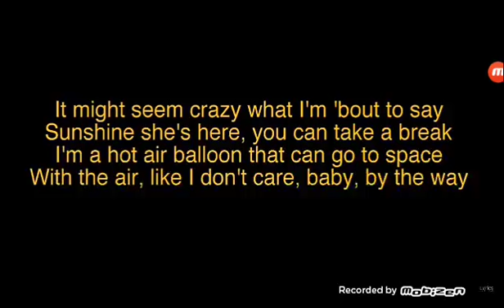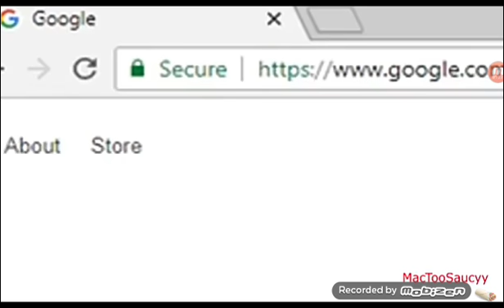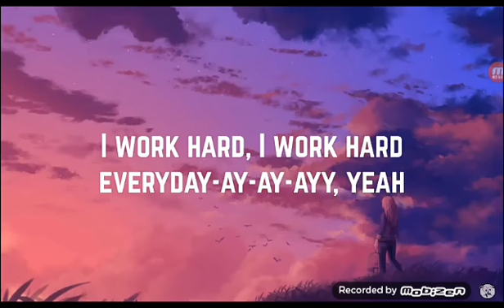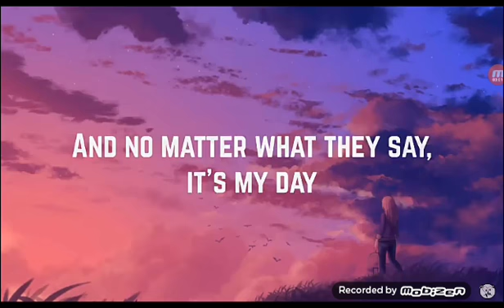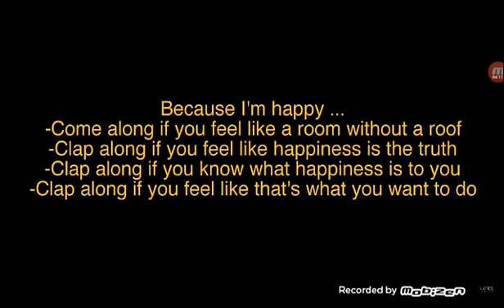5 mins of music